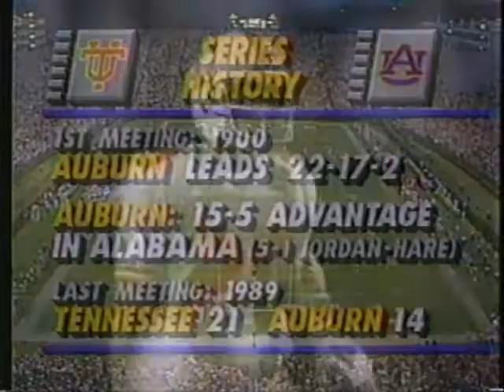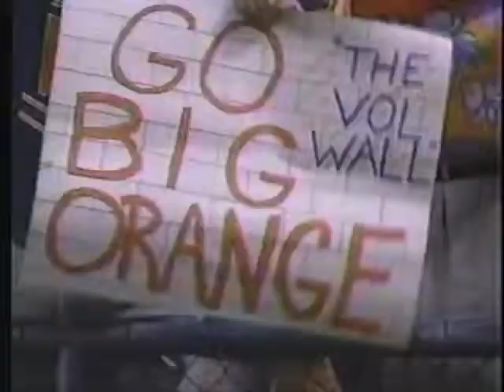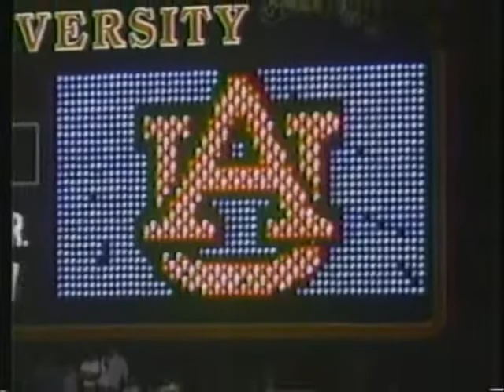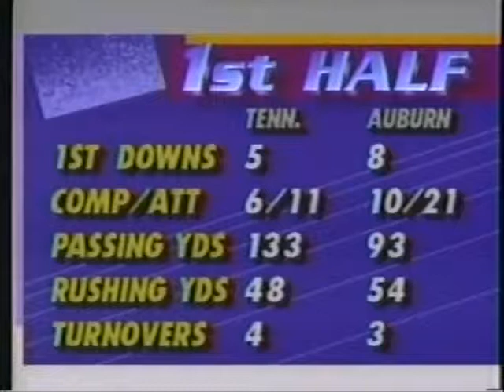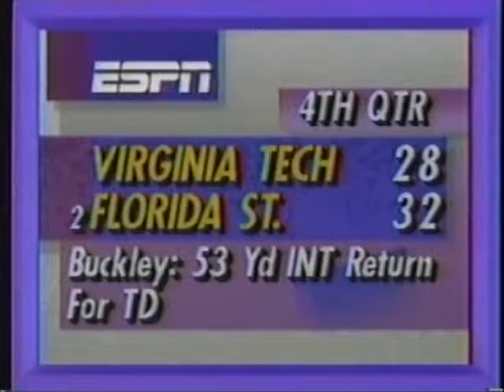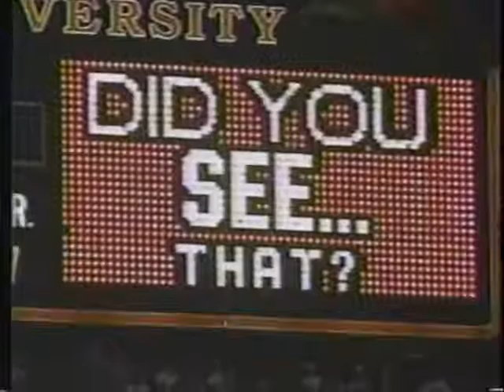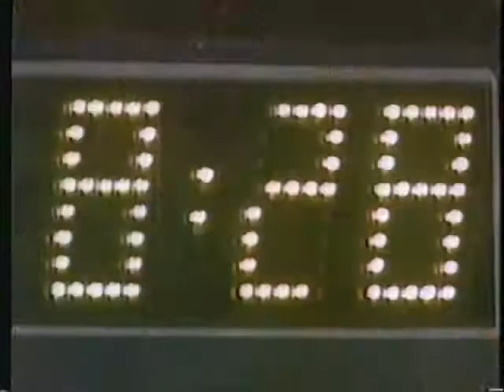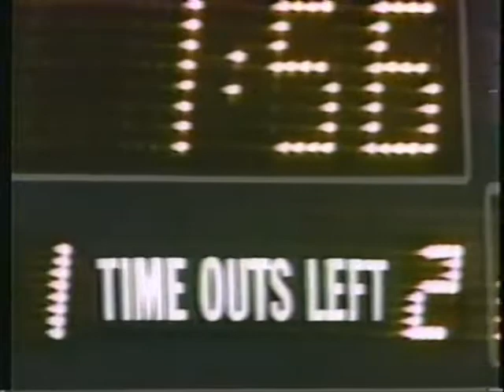1990 Auburn vs Tennessee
Auburn, Tennessee and Alabama had shared the 1989 SEC title and both teams were ranked in the top five for this night game at Auburn. The Vols built up a 26-9 lead as Greg Amsler ran for two touchdowns and Alvin Harper did most of the work on this 82-yard touchdown pass. However, the Tigers made an unlikely rally behind freshman quarterback Stan White, who threw touchdown passes to Dale Overton with eight minutes left and Greg Taylor, who made a leaping grab ahead of Dale Carter, with 1:56 to go. After Auburn opted for the extra point and the tie, the Vols drove down to Auburn's 17-yard line and missed the game-winning 34-yard field goal with 15 seconds left.